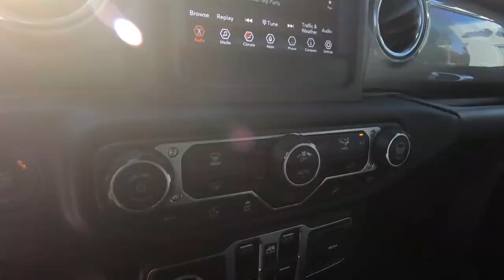2018 Jeep Wrangler Unlimited - Used SUV For Sale - Wooster, OH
Please visit Wooster Chrysler Jeep Dodge Ram to view this Used Gray 2018 Jeep Wrangler Unlimited for sale in Wooster, OH.

Stock#: P8075

Vehicle Description:
2018 Jeep Wrangler Unlimited
Sting-Gray Clearcoat 2018 Jeep Wrangler Unlimited Sahara 4D Sport Utility 4WD 8-Speed Automatic 3.6L V6 24V VVT